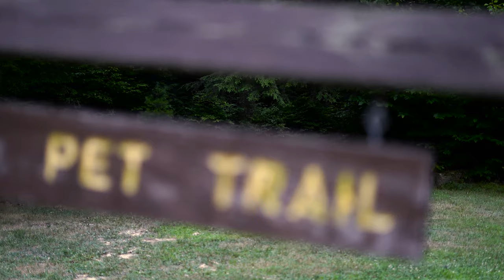Trail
When a woman goes on a trail near her campsite, she may be leaving it alone

Have a happy and safe Halloween everyone.